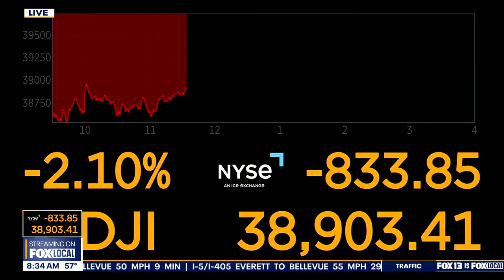Vice President Harris to name running mate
Vice President Kamala Harris is expected to announce her running mate. Three finalists for the position were interviewed on Sunday: Governor Tim  Walz of Minnesota, Governor Josh Shapiro of Pennsylvania and Senator Mark Kelly of Arizona.